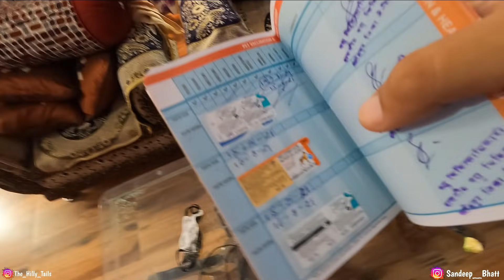Dhokebaaz 😡 Iss Ladki Se Badlaa lunga 😡 |Sandeep Bhatt